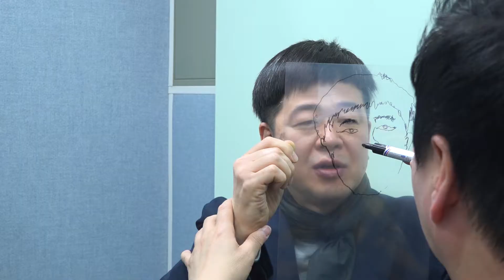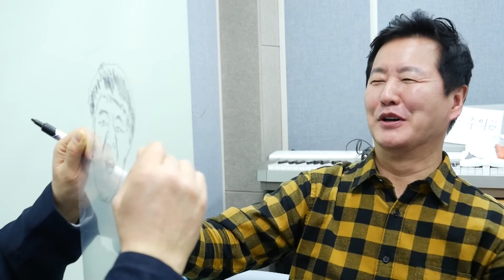[ep.05] 배우가 그리는 캐리커처는? (feat. 손절위기) 【덕구형】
사랑과 전쟁 대표배우 두 명.
김덕구, 아니 아니.
중년남 김덕현 배우와 이재욱 배우의 요즘 유튜브 따라잡기!
"덕구형! 우리 한 번 해봅시다!!!"

여러분.
형님들이 절-대로 절!대!로!!! 제작비 아끼자고 이러는거 아닙니다.

요즘 유행이니까 허허.
구독자 천명 만들고 싶...

즐겁게 삽시다 여러분! (구독자 천명 만들면 더 즐거울 것 같아요...)

형님들이 애정어린 댓글을 좋아합니다❤
본영상은 매주 금요일 4시에 업로드됩니다!